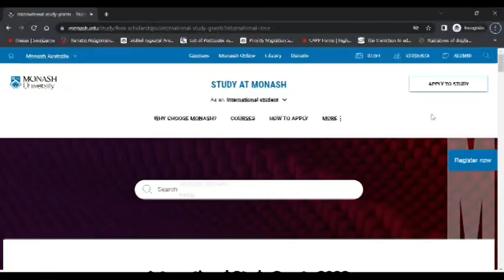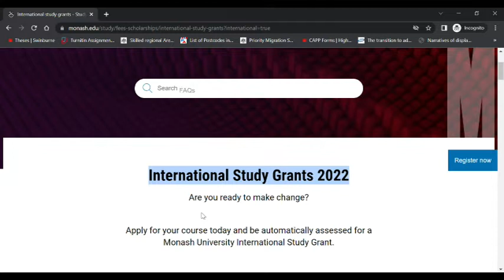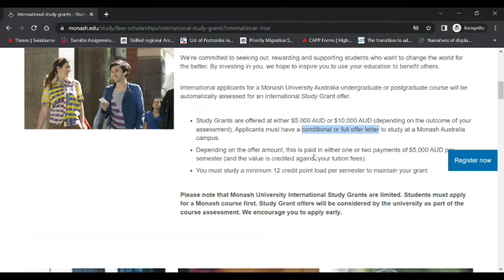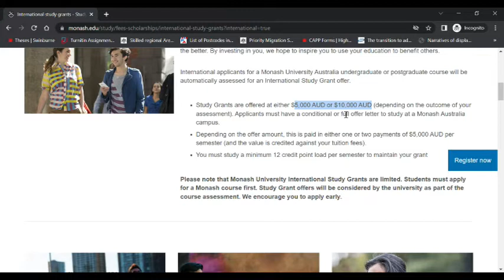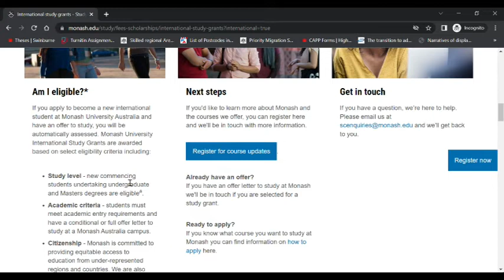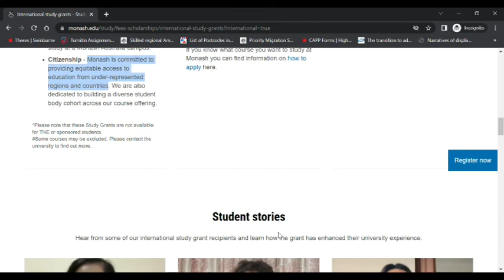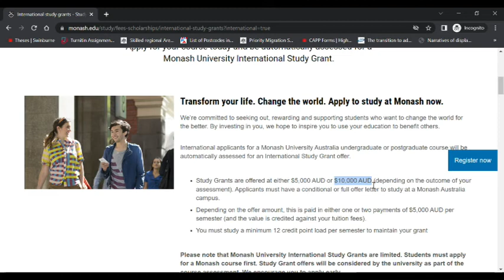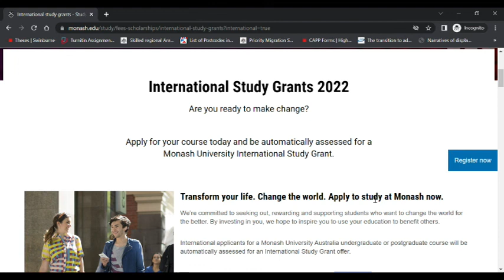Work Full Time as International Student in Australia_ Bachelors and Masters Study Grants Available